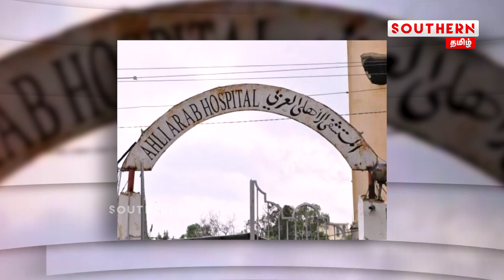தலைப்பு செய்திகள் - MK STALIN | GAZA WAR | SOUTHERN TAMIL | BJP | EDAPPADI | WORLD CUP 2023 | LEO